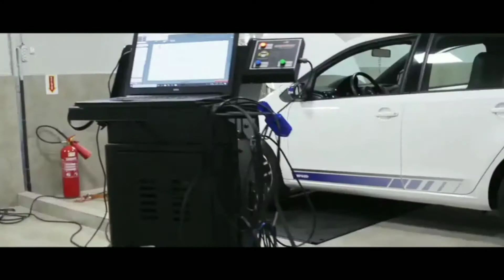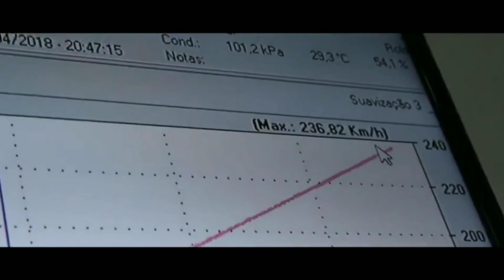Up tsi original no Dinamometro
Salve galera da garagem do Chico blz ?

Vim deixar essa lembrança do meu antigo carro up tsi speed que tive , espero que gostem !!

Cohay films

Garagem do Chico